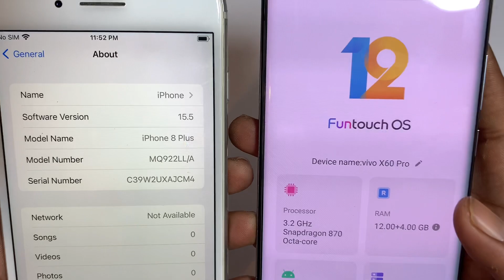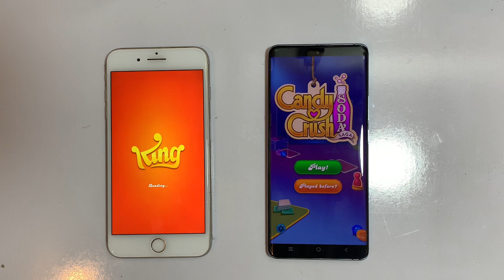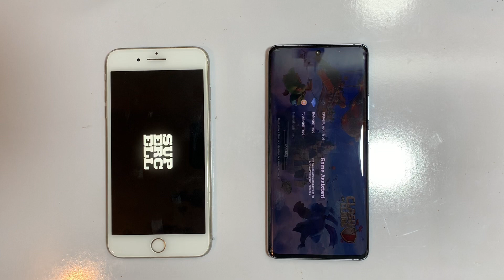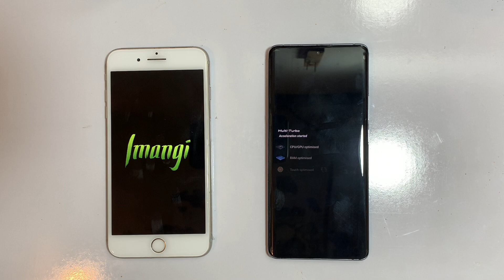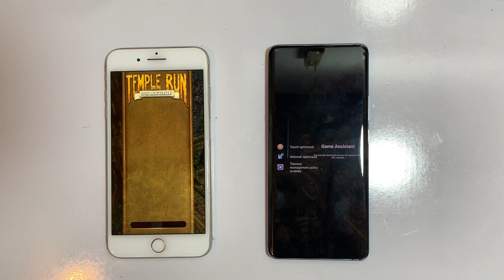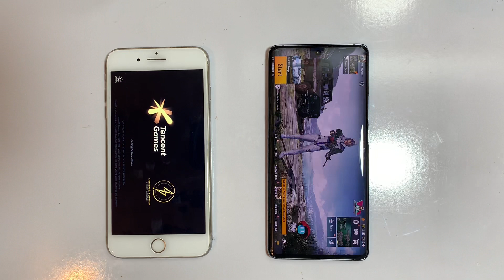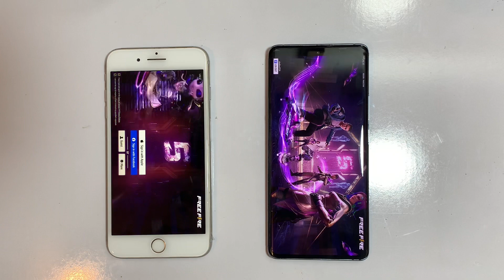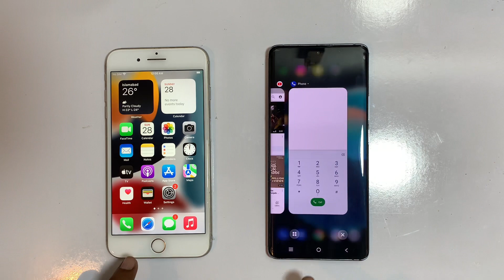iPhone 8 Plus vs vivo x60 pro speed test, x60 pro pubg graphics, iPhone 8 Plus camera,